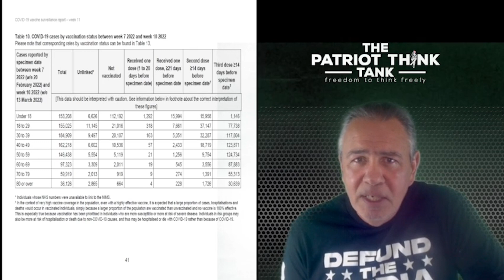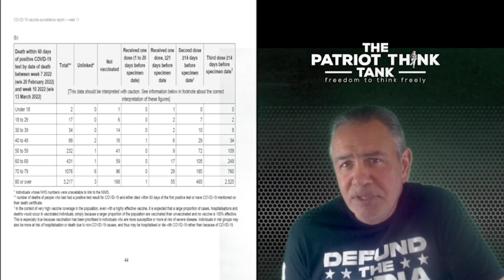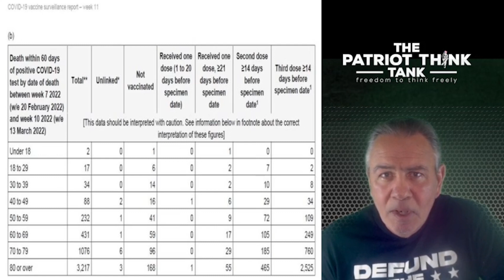Triple Vaxxed Seniors and U.K. Reporting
Don't forget to check out our website to learn more about Article V and how We The People can unite to take our country back and bring the power back where belongs, WITH THE STATES!